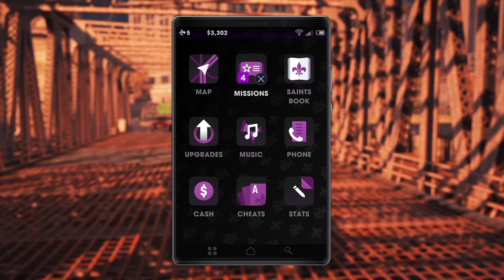Saints Row®: The Third™ Remastered_20200725112052